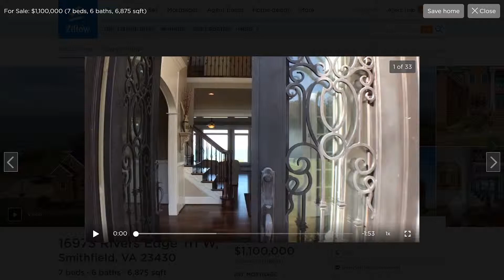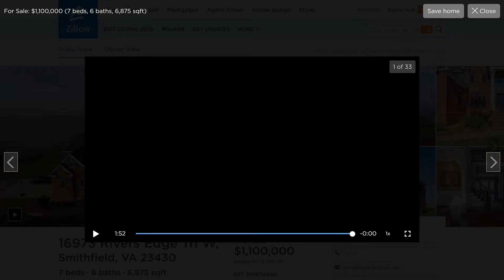16973 Rivers Edge Trl W, Smithfield, VA 23430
Walk Thru Video